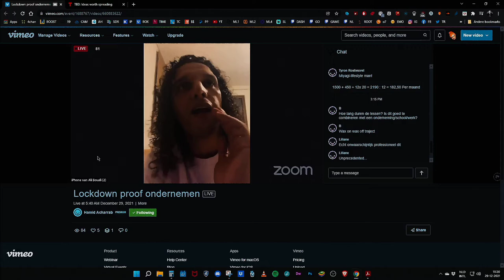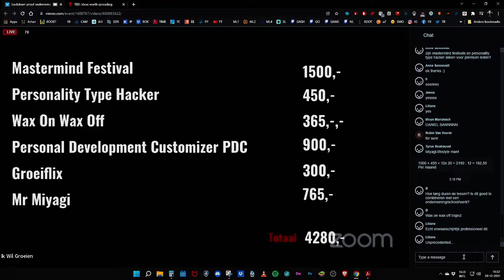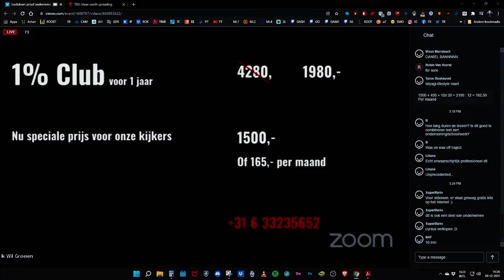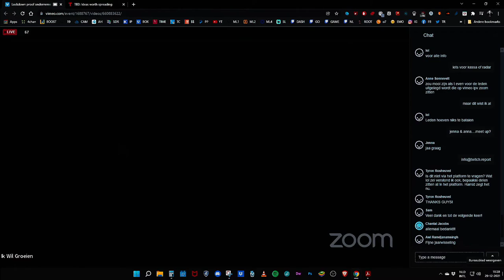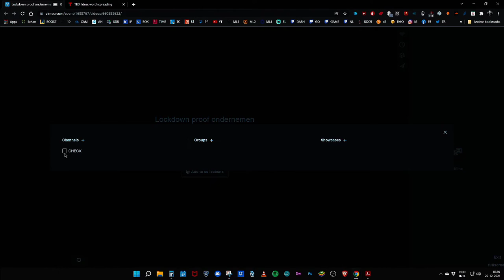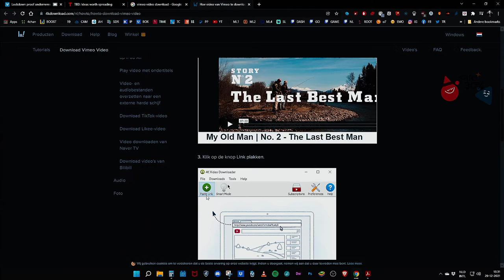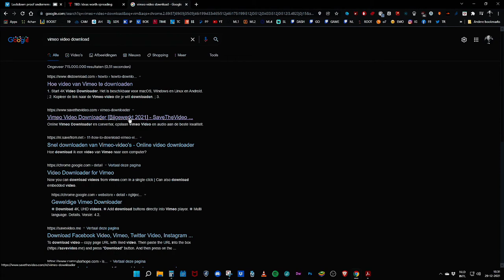De 1% Club Van Ali-B aka Ali "Nouri" Bouali ( Ik Wil Groeien ) 2022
Zoom RIP van een BESLOTEN IWG ( Ik Wil Groeien - Ali-B aka Ali "Nouri" Bouali )  meet-up voor de 2022 planning.